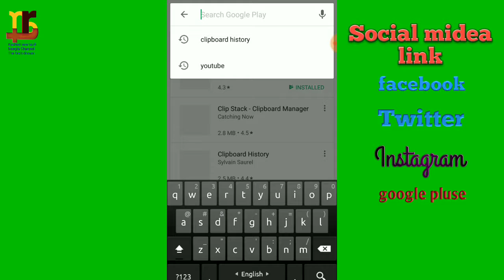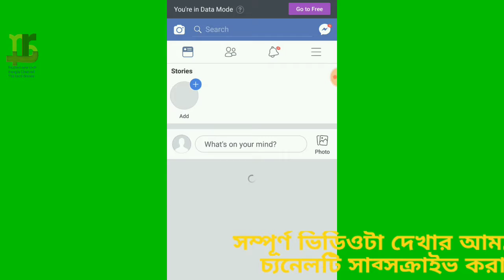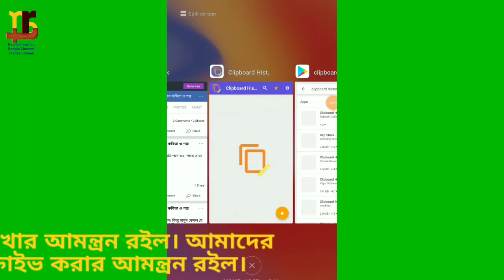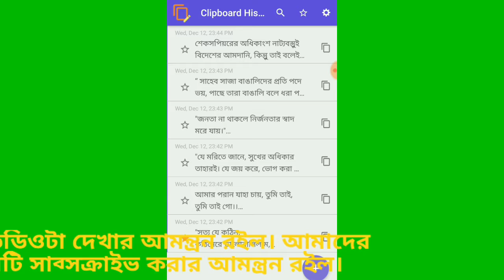কপি করুন যত খুশি।Unlimited Copy to Clipboard History.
Assalamu alaikum
Unlimited Copy to Clipboard History.
Friends, you can easily coppy through this app. You can save with Unlimited coppy. For more details on the App, follow the following article.

Copy paste anywhere and manage your clipboard easily.

Clipboard History is an application allow user to copy paste anywhere, manage, edit, delete clip easy.
Clipboard viewer in list view
Click item to edit clipper
Swipe to delete
Long click to share
Click icon to copy.

My parsonal link

(6)What's App link
Check out WhatsApp, I use it to message and call the people I care about.